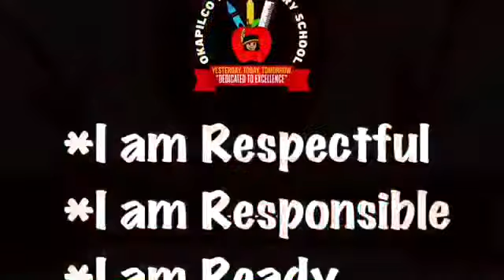Okapilco Morning Show for Wednesday, March 2